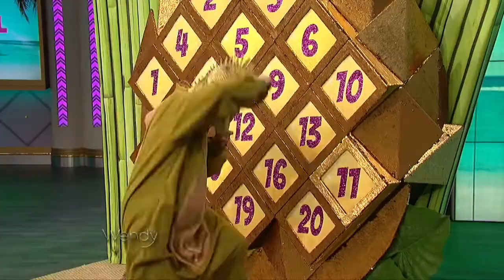Remy Ma & Nicki Minaj Battle | The Wendy Williams Show SE8 EP104